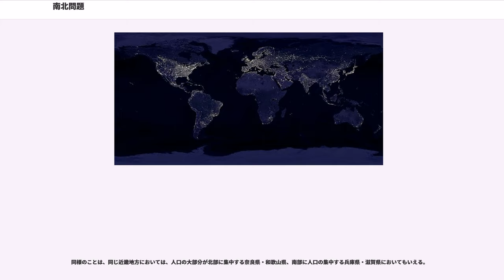南北問題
南北問題（なんぼくもんだい、）とは、1960年代に入って指摘された、先進資本国と発展途上国の経済格差とその是正をめぐる問題。豊かな国が世界地図上の北側に、貧しい国が南側に偏っていることから南北問題と呼ばれる。

『南北問題』という用語の概念は、イギリスのロイズ銀行会長職にあったオリヴァー・フランクスが、1959年にアメリカ合衆国で行なった講演「新しい国際均衡―西欧世界への挑戦」に端を発するものである。フランクスは、イデオロギーと軍事の対立である東西問題に比肩する重要課題として、地球上の北側に位置する先進工業国（Industrial Countries）と南側に位置する開発途上国（Developing Countries、発展途上国ともいう）における問題提起を行うとともに、世界のバランスの中心が西ヨーロッパから新たに発展しつつある国々に移るであろうと述べた。

19世紀末に、世界経済が成立し国際分業が広まると、農業国や工業国への分化が起きた。植民地は、宗主国によりモノカルチャー経済へと転換されるケースが多く、著しい特化が進展した。特にアフリカ大陸においては、列強による領土分割によって、ほぼ強制的に資源の供給国としての役割を担わされた。

第二次世界大戦終結から間もない頃は、農業によって経済を成り立たせている国も多く、そういった国の所得水準は工業国に比べ際立って低いわけではなかった。むしろ、商品作物の輸出などにより高い所得水準を実現している国もあった。

技術革新の進展などにより安価な代替商品が生まれたことから、いくつかの農産品は需要の減退に見舞われた（例：バングラデシュのジュートなど）。また、緑の革命や競争力のある工業国の農産業による輸出攻勢（アメリカやフランス）により、農産品の相対価格は著しく低迷。工業品輸出により発展を遂げる日本や西ドイツとの格差は次第に広がった。一旦、特化した経済は社会構造も特化しているため容易に転換できず、長期間にわたって格差が固定化されることとなった。

開発途上国の経済開発促進と南北問題の経済格差是正のために、1962年には初の第三世界出身の国連事務総長となったウ・タントの主導で国際連合貿易開発会議 (UNCTAD)設立が決定され、1964年に第1回のUNCTAD総会がジュネーブで開催され、非同盟諸国を中心に開発途上国を集めた77ヶ国グループ（G77）が結成された。なお、開発途上国という用語が「後進国」「低開発国」に代わって一般に使用されるようになったのはUNCTAD設立以降のことである。

また、UNCTADを含め、この時期に国際援助に関連する組織や法案が各国で設立されている。

発展途上国の多くは資本輸入により工業化を試みた。しかし、国内市場の狭さ、国際競争力を欠いたことなどから失敗する国が多く、貿易赤字と対外債務を増加させる結果となる。その中でも東アジアの韓国・台湾・マレーシアや、中南米のメキシコ・ブラジルなどは一定の工業化を成功させた。

1970年9月に開催された国連総会では、1960年代の「国連開発の十年」を総括すると共に、「第2次国連開発の十年」の決議が採択された。この決議では、先進国のODAがGNPの0.7%となるように定められた。ODAに対し、具体的な国際目標が導入されたのは初めてであり、また決議の特徴である。

1973年に始まった第四次中東戦争から第1次石油ショックが発生する。原油価格の高騰は不況を招きかねなかったが、産油国をはじめ、天然資源を保有する発展途上国にとっては、自国が保有する天然資源が国際社会における交渉力となるという認識が強まり、自国の天然資源を先進諸国の資本の支配から取り戻し、自国主権の下での開発を目指す資源ナショナリズムが盛んになった。この一方で、工業化の途上にあった他の途上国の中には、この石油ショックにより重い対外債務負担を負う国も現れた。

1974年4月には国連資源特別総会において強まる資源ナショナリズムを背景に、「新国際経済秩序樹立に関する宣言(Declaration for the Establishment of a New International Economic Order)」（新国際経済秩序 (NIEO)）が採択され、同年秋の国連第29回総会で、この宣言の内容を具体化した「諸国家の経済権利義務憲章（国際連合総会決議3281）」が採択される。

1980年...